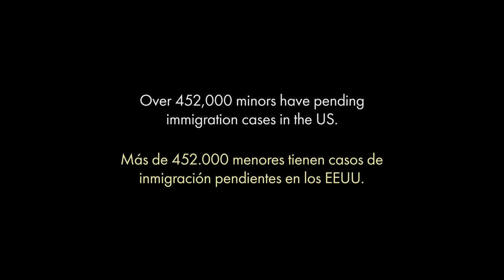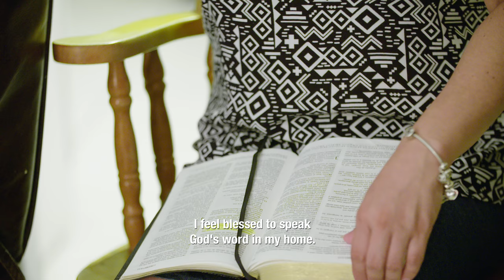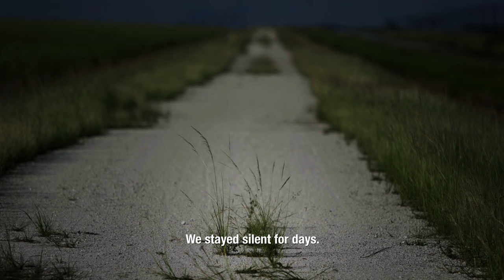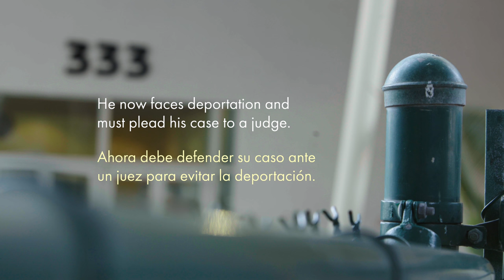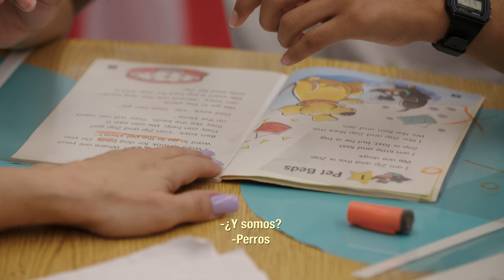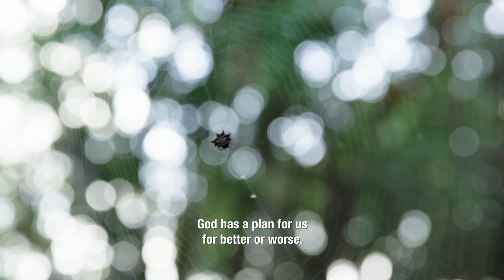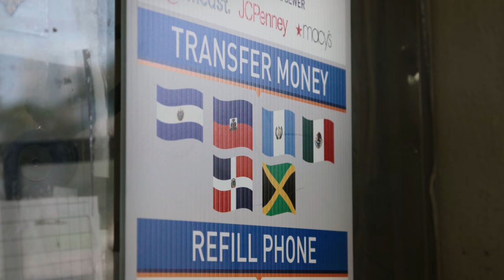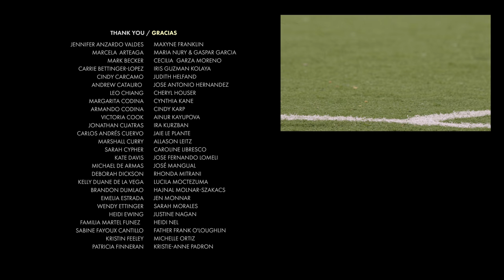Paper Children: Navigating Fear and Hope in America's Asylum System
Love brings a family together. Will a system tear them apart?
Una familia unida por amor. ¿Logrará un sistema separarlos?

Every year, tens of thousands of unaccompanied children flee violence in Central America to seek asylum in the US. The journey is never easy-- and once they arrive, there are no guarantees that they’ll be able to stay. Paper Children follows one family’s struggle to build a better future in America despite overwhelming circumstances.

Cada año, decenas de miles de niños no acompañados huyen de la violencia en Centroamérica en búsqueda de asilo en EEUU.  El camino nunca es fácil y una vez que llegan a su destino, no hay ninguna garantía de que podrán permanecer en el país. Niños de Papel documenta la lucha de una familia para construir un mejor futuro en EEUU a pesar de los grandes obstáculos que debe enfrentar.

The views and opinions expressed in this documentary are those of the participants and do not necessarily reflect the official policy or position of any YouTube/Google entity.

Las opiniones en este documental son de los participantes y no reflejan necesariamente la posición oficial de ninguna entidad de YouTube / Google.

0:00 Catholic Legal Services
3:00 Fernando’s Story
8:43 Living In Hell
13:28 Navigating The System
19:08 Family Life
25:40 Set Backs
30:30 Mad World
40:20 The Struggle Continues
47:13 The Courts
55:10 New Beginnings